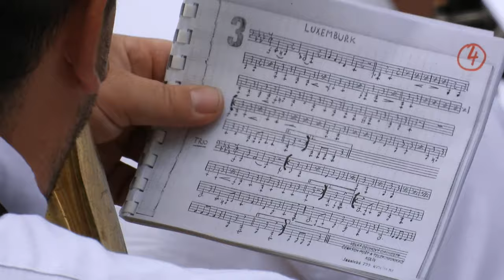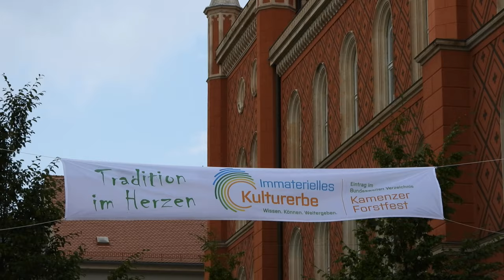Forstfest 2023 in Kamenz -Kamenzer Forstfest 2023 -Treffen der Schützengilden 2023 -Baršć w Kamjencu